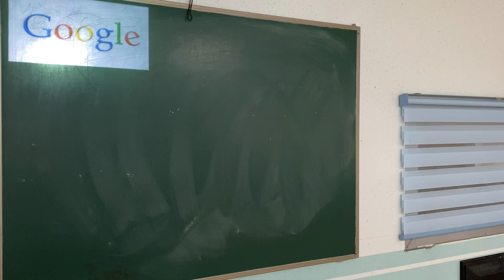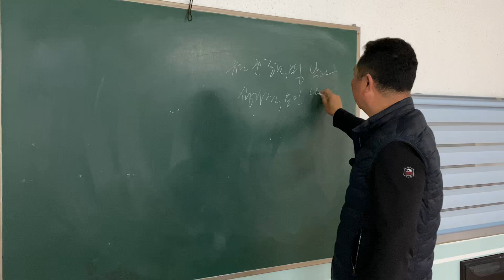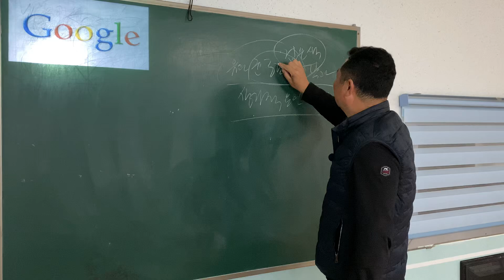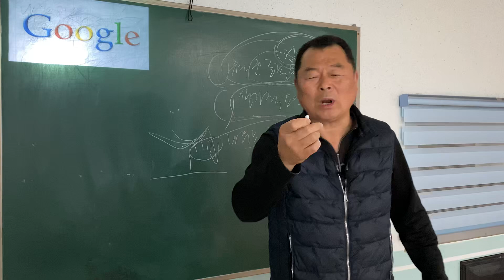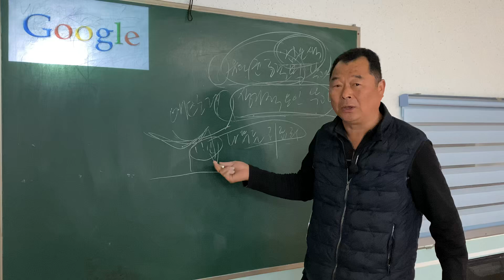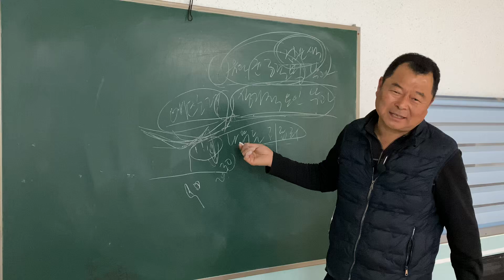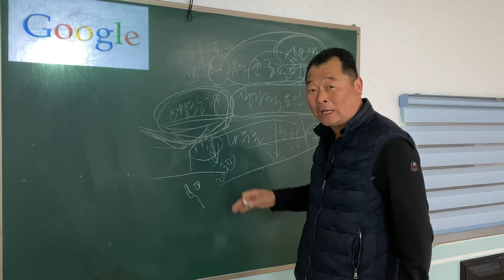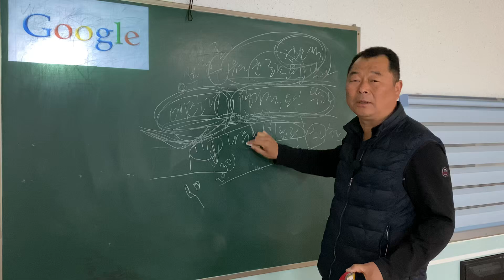체리재배 이런것은 알고가야합니다